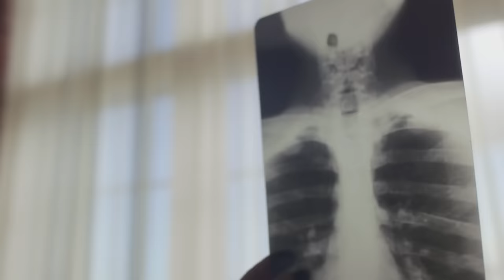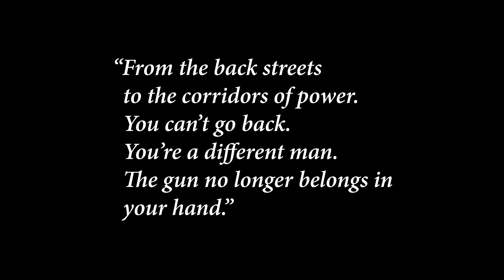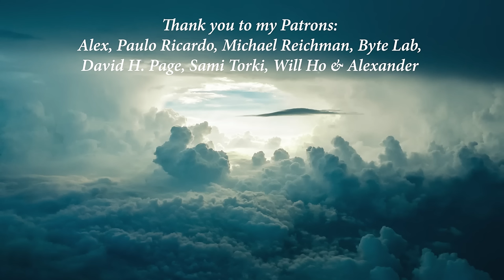Peaky Blinders - Thomas Shelby’s Unexpected Ending (Season 6 Explained)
This video essay analyzes the end of Thomas Shelby from BBC's Peaky Blinders. After six seasons of Peaky Blinders, the finale has been aired and the end of the character Thomas Shelby is known. But it's not quite what we anticipated, so let's take a closer look.